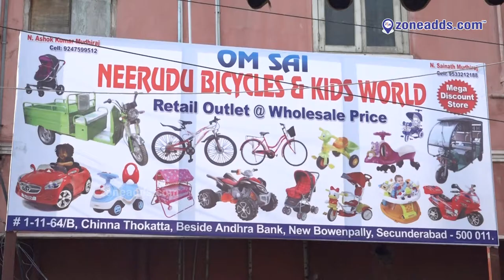Neerudu Bicycles Kids World || New Bowenpally || 9533212188 || zoneadds.com